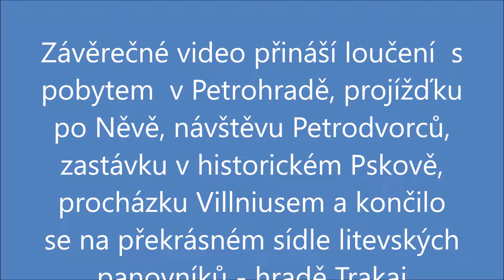Petrohrad 2019 3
třetí díl videa z cesty do Petrohradu - plavba po Něvě, Petrodvorce, Pskov, Villnius, Trakai